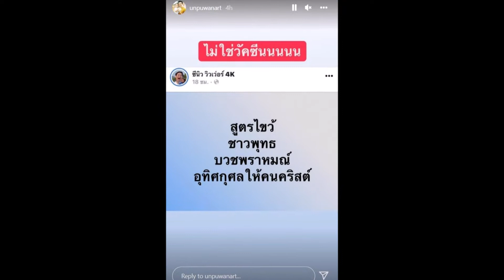อั๋น ภูวนาท เหน็บสุดจุก สูตรไขว้คนพุทธบวชพราหมณ์ให้คนคริสต์